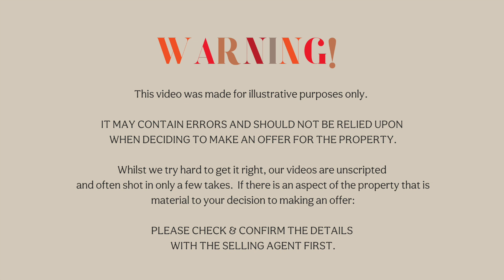Great value 4x2 character home with two living areas for sale at 180 Central Avenue, Inglewood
You'll regret buying this house

Don't buy it

Do not buy this home. Here’s why you’ll regret it. (Buckle up lovers, it’s a long list.) Character features throughout the original part of the house will ruin you for the outside world. The art gallery? Pfft. A gorgeous Melbourne B&B? Bah. We mean, polished Jarrah floorboards, high ornate ceilings, architraves, cornices, and picture rails. Ugh. Who wants that? The formal lounge with picture frame window and leadlight French doors offering that picturesque view. What will you do when you feel like something ordinary and being bored senseless? The open-plan living and kitchen in the extended part of the home gives you access to everything going on while you cook up a storm. Ergh. People. Who wants to entertain and be part of the action? Cherished moments and fun times with friends are so overrated. And let’s not forget you're only 1k from the front entrance of Mount Lawley Senior High School, so families with older children or investors can guarantee a top-notch education. Darn it, weren’t you looking forward to paying a small fortune in private school fees?

Oh! Downtime! You’ll regret living in the middle of the Best ‘Hood In WA if you’re not a fan of having countless, incredible dining options at Perth’s best eateries every night (lunch, brunch, cake, coffee…) Willing Coffee/Bar Vino is within hollering distance (60m) and Betty and Dave’s is just down the road for a delicious lunch (350m). Who wants such a brilliant blend of culture and convenience? A casual Parmi at the Inglewood Hotel (400m), Indian fine dining at Chakra (600m) or pasta and pizza at Three Coins Trattoria (750m). And Woolies, Mondo's, and Aldi are all within walking distance for when it’s time to stretch your home cooking muscles. You’ll definitely regret having such easy access to the Perth CBD, with buses coming along the Beaufort Street strip every quarter hour (or less) during peak hour. Won’t you miss spending hours stuck in traffic? Yeah, don’t buy this house. It’s so darn perfect every other house on the market will look dull in comparison.

Act soon. Or you’ll really, actually, regret it.

Hit Natalie up now (call or email) for more details.

Natalie Hoye | 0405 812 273 |

Buyers from the Mid $900,000’s are encouraged to come and inspect the property with all offers presented as received and responded to on or before the campaign end date of 5:00pm Monday the 26th of June 2023 (IF NOT SOLD PRIOR). The seller reserves the right to accept an offer prior to the campaign end date.

Lot size: 388sqm
Build year: 1925
Shire Rates: $1,849.78 per annum approximately
Water Rates: $1,344.72 per annum approximately